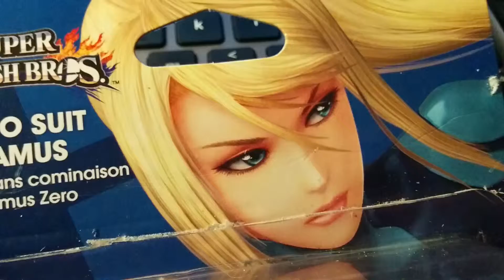Super Smash Bros. Zero Suit Samus amiibo Unboxing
One last thing from my GameStop haul. The rare Zero Suit Samus amiibo!